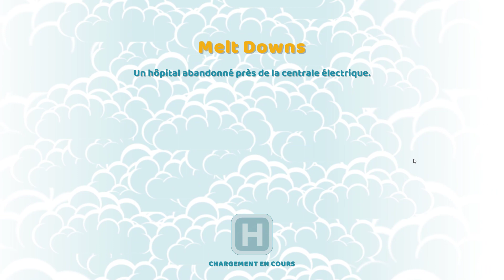(FR) Two Point Hospital #21 : Melt Downs - Partie 1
Dans cet épisode, nous allons commencer a travailler sur l'hôpital abandonné de Melt Downs